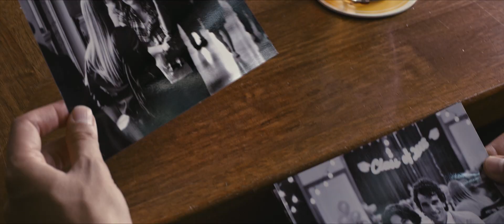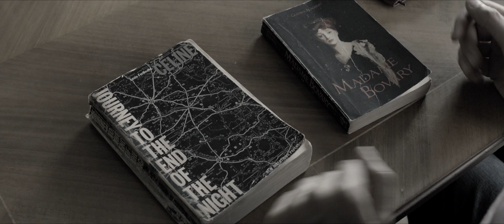Intrigo: Samaria (2019) Official Trailer